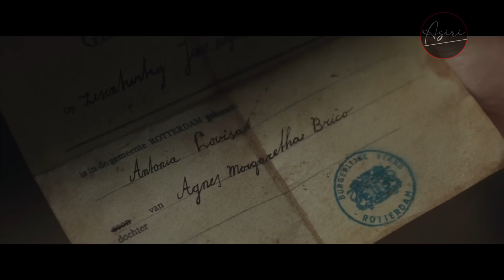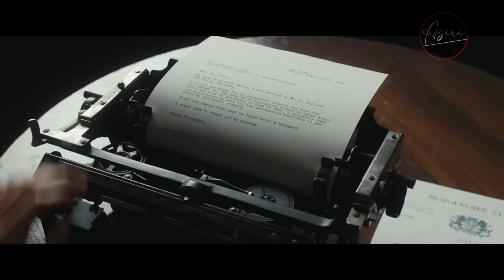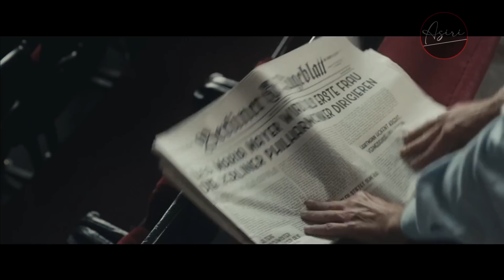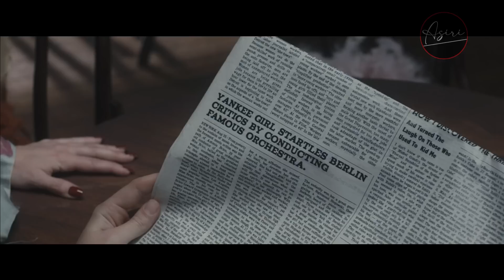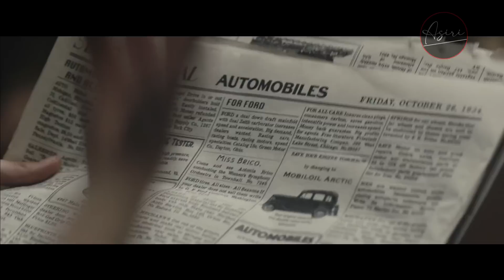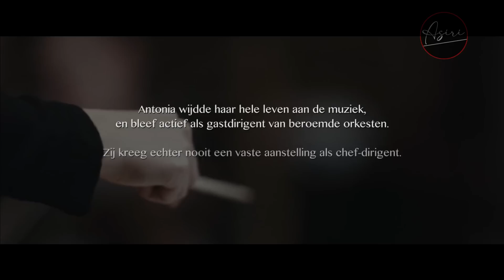PENDIRI ORKESTRA WANITA PERTAMA DI DUNIA !!!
Film ini berdasarkan kisah nyata yang bercerita tentang perjalanan Antonia Brico menjadi konduktor perempuan pertama yang memimpin orkestra saat musisi perempuan masih menjadi hal tabu saat itu
percayalah dengan kemampuan sendiri
maka akhir yang baik akan mengikuti